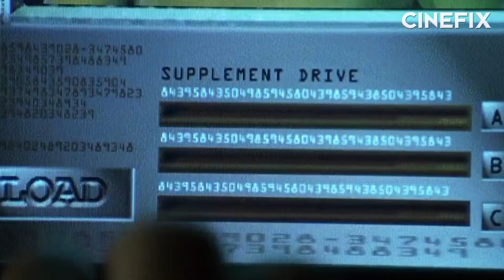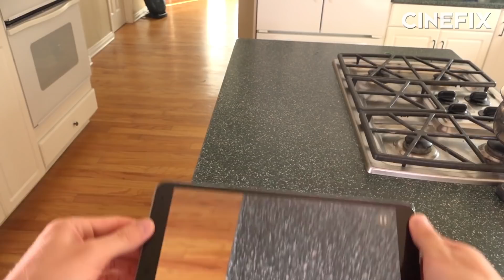Can We Really Bend the Spoon? Myths of Movie VR! - Reelistic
From The Matrix to Black Mirror even all the way back to Lawnmower Man, virtual reality in movies has been pure science fiction. But how close are we getting to making it a reality? Reelistic welcomes founder of within Aaron Koblin (@AaronKoblin) to tell us how much the Matrix actually got right.